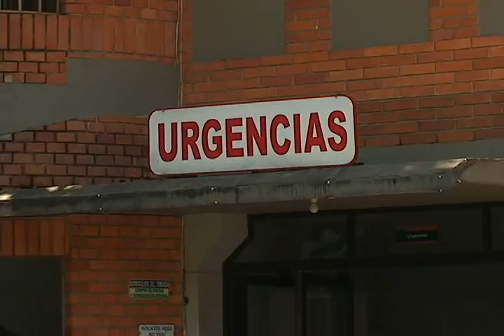Juan Emilio Quintero de 34 años recibió una descarga eléctrica cuando trabajaba en la Villa Olímpica